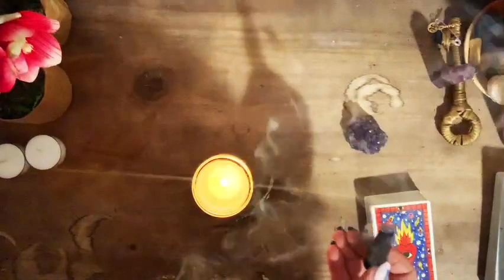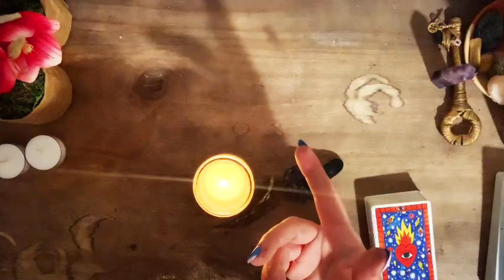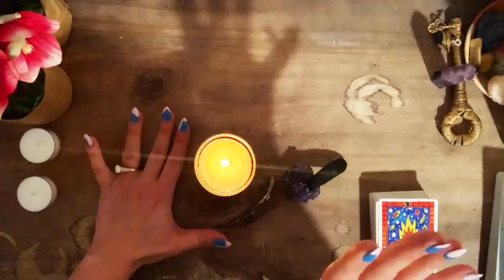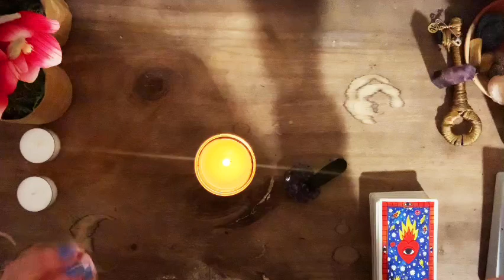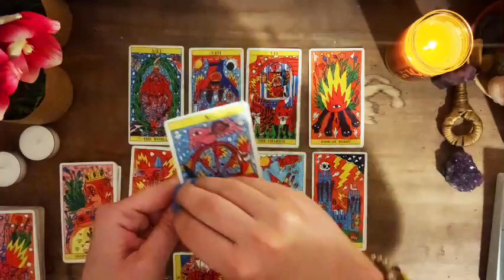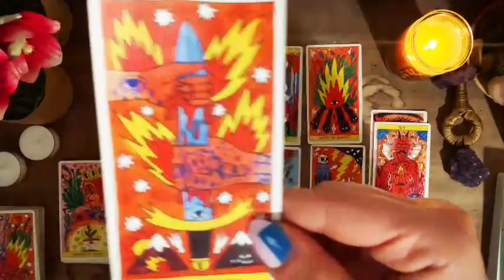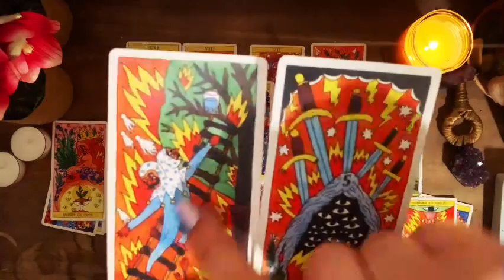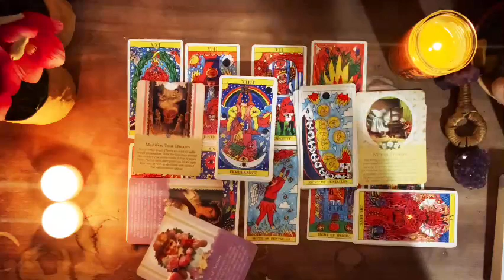💌 Who’s confused? 7-9 days max will make this clear. But THIS you must know TODAY. Tarot Reading💛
✨Personalized Reading Information Below✨

OR

‼️If calendar is not open, fill out a form on my website and I will contact you directly to book when available, which is very soon as of now.

Thank you for your love, support, and beautiful energy! I am eternally grateful. 💛

Do not e-mail requesting personal readings. It floods my inbox. Thank you for your love, support, and understanding.

‼️ Please BEWARE of fake accounts impersonating me or other readers. It’s happening to many YouTube Channels in this particular industry. ONLY INFORMATION DOWN BELOW IN THIS DESCRIPTION BOX IS CONFIRMED TO BE ME.‼️

Me:

🌠CLAIRWEIRDO. CLAIRVICTORIA 🤔 Very down  to Earth yet far up away from Earth kind of reader. Generational psychic medium.

Couldn’t do this without my Angels and the love of God 👼🏻

Decks used:

Hermetic Tarot Deck
Haunted House Tarot Deck
Zillich Tarot Deck
After Tarot Deck
Spanish Playing Cards
Universal Celtic Tarot Deck
Urban Tarot
Angel Power Tarot Cards
Light Seers Tarot Deck
Occult Tarot

Oracle Card Decks Used Vary 💜